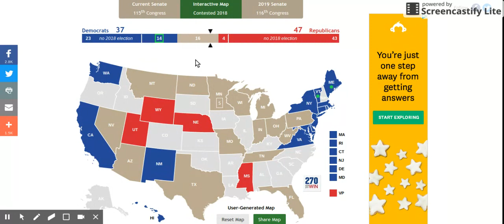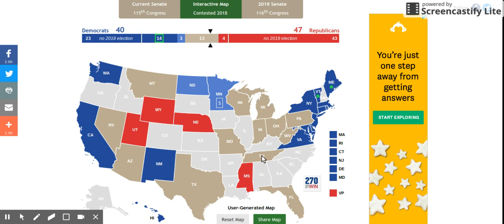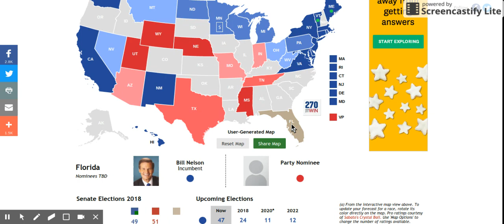2018 Midterm Senate Race| GOVERNMENT SHUTDOWN